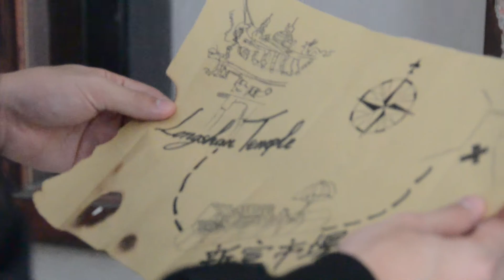MATABARU 2017 - Teaser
Halo Sobat PERPITA!
Guess what’s coming next this year?

PERPITA proudly presents
MATABARU 2017 : Expanding Horizon!

Tahun ini Matabaru hadir dengan tema yang spesial dan berbeda dari tahun-tahun sebelumnya! Pastinya acara akan lebih seru dan menarik!

Penasaran?
Prepare yourself!
OPEN REGISTRATION:
01 November 2017

Salam PERPITA
Family of Infinite Possibilities